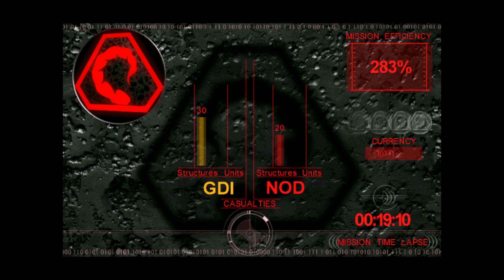CNC: Tiberian Sun: Custom Mission: The Rise From The Ashes - The Armory Base